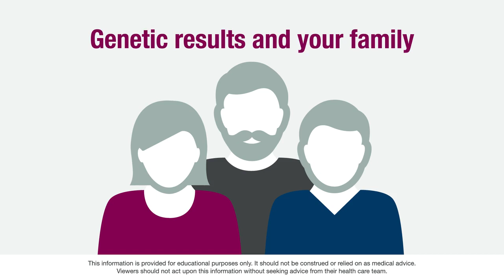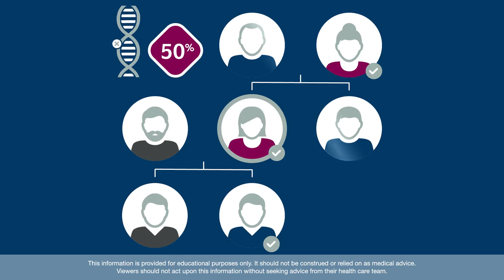What Your Genetic Test Means for Your Family Members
A brief explanation how germline (or inherited) genetic mutations can provide information to other family members if they also choose to pursue genetic testing for hereditary cancer risk.